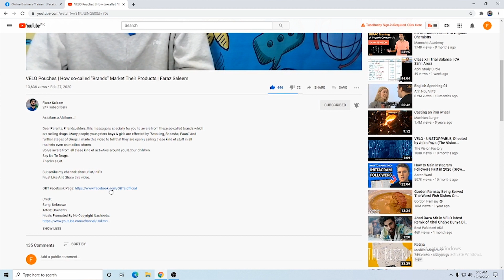How To Earn Money Online? | Earn 500 In 1 Hour | Faraz Saleem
Assalam.u.Alaikum. !
My Friends My Elders my Brother and sisters i Want to help the young Students who want to earn online with less effort so help me please appreciate my little effort if u Like This video.